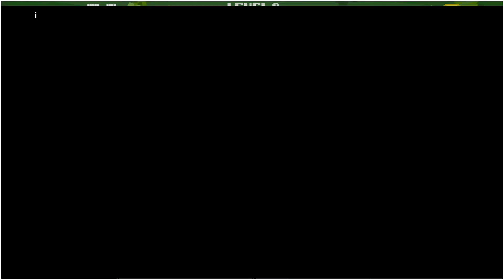Jogando o game Jurassic Hopper (Android gameplay) iOS